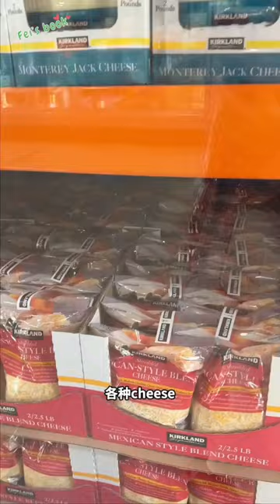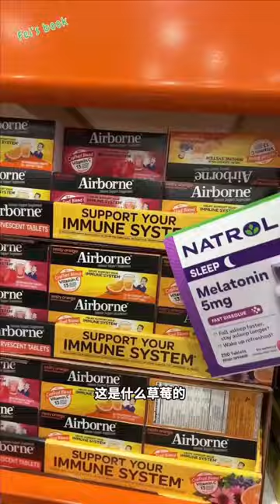孟佳in王霏霏洛杉矶Vlog Meng Jia in Wang Fei Fei Los Angeles Vlog 20240331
Fei’s book｜LA无目的闲逛 很适合city walk
无意中发现的一家宝藏餐厅

Cr：王霏霏Fei小红书